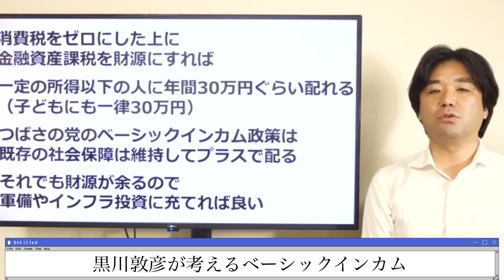【黒川敦彦切り抜きch】つばさの党が考える経済政策とは？竹中平蔵のベーシックインカムはロクデモナイ#黒川敦彦#ベーシックインカム#竹中平蔵#つばさの党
黒川敦彦関連の切り抜きチャンネル
【おじいちゃん👴の代からCIA】

つばさの党代表の黒川氏の動画を中心に、NHK党、政治家女子48党、宗教関連それ等に関連するものを切り抜きしています。

・おじいちゃん👴の代からCIAチャンネルのTwitter
・黒川敦彦さんのYouTube